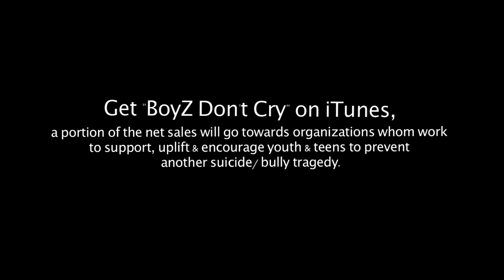BoyZ Don't Cry- Bullied To Death PSA 2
June 7th 2011 BoyZDon'tCry Releases on iTunes & other stores. A portion of the net sales will go towards organizations who work to support, uplift & encourage youth & teens to prevent another suicide/ bully tragedy.

Boyz Don't Cry is the lead single of F.L.I. and was inspired by the tragic increase of teenage suicides that received the much needed media spotlight in 2010. "Boys don't cry" is a mantra all youth, particularly young men, have been forced to condition themselfs with. This has resulted in the oppressive social norms that have become a staple in our society. The lyrics are not only socially relevant but emotionally explosive. Chioke Dmachi wrote Boyz Don't Cry to inspire, uplift and encourage others who at times feel they are unheard and misunderstood. The overall message of Boyz Don't Cry is freedom of expression, a message which echos throughout his debut album F.L.I